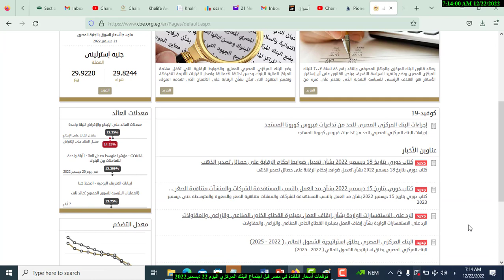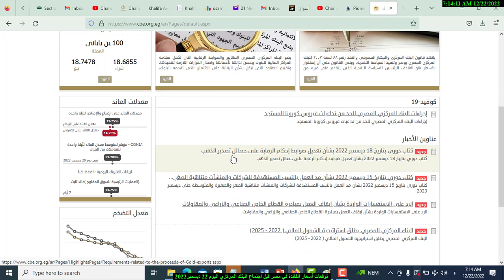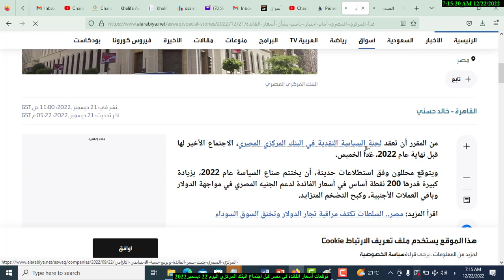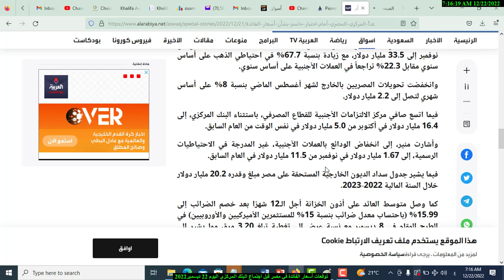توقعات أسعار الفائدة في مصر قبل اجتماع البنك المركزي اليوم 22 ديسمبر2022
المركزي المصري
أبرز توقعات أسعار الفائدة في مصر قبل اجتماع البنك المركزي غداً
توقعات بزيادة كبيرة قدرها 200 نقطة أساس لدعم الجنيه وكبح التضخم

    مصر

تابع
القاهرة - خالد حسني
نشر في: 21 ديسمبر ,2022: 11:00 ص GST آخر تحديث: 21 ديسمبر ,2022: 05:22 م GST
حجم الخط

    تم نسخ الرابط

من المقرر أن تعقد لجنة السياسة النقدية في البنك المركزي المصري، الاجتماع الأخير لها قبل نهاية عام 2022، غدا الخميس.

ويتوقع محللون وفق استطلاعات حديثة، أن يختتم صناع السياسة عام 2022، بزيادة كبيرة قدرها 200 نقطة أساس في أسعار الفائدة لدعم الجنيه المصري في مواجهة الدولار وباقي العملات الأجنبية، وكبح التضخم المتزايد.

اقرأ المزيد: مصر.. السلطات تكثف مراقبة تجار الدولار وتخنق السوق السوداء

وتوقع استطلاع أجرته رويترز، الثلاثاء أن يرفع البنك المركزي المصري سعر الفائدة على ودائع الليلة الواحدة 200 نقطة أساس يوم غدا الخميس، في إطار محاولاته كبح التضخم المتزايد بعد الانخفاض الحاد في قيمة العملة المحلية. وأشار متوسط التوقعات في استطلاع شمل 12 محللاً إلى رفع البنك المركزي المصري أسعار الفائدة على الودائع إلى 15.25%، ورفع فائدة الإقراض إلى 16.25%، في الاجتماع الدوري للجنة السياسة النقدية.
رئيس بنك مصر للعربية: التنازل عن الدولار في البنوك محدود جدا بسبب السوق الموازية
قصص اقتصادية
خاص رئيس بنك مصر للعربية: التنازل عن الدولار في البنوك محدود جدا بسبب السوق الموازية

ورفع البنك المركزي أسعار الفائدة بمقدار 200 نقطة أساس في اجتماع عُقد في 27 أكتوبر/ تشرين الأول. وفي اليوم نفسه، انخفضت قيمة العملة المحلية 14.5%، وأعلن البنك المركزي أنه توصل إلى اتفاق على مستوى الموظفين بشأن حزمة دعم مالي بقيمة ثلاثة مليارات دولار مع صندوق النقد الدولي.

وعلى الرغم من خفض العملة المحلية، استمرت الفجوة بين سعرها أمام الدولار في الاتساع في السوقين الرسمي والموازي إذ وصل سعر الدولار إلى نحو 24.70 جنيه في البنوك وما يصل إلى أكثر من 36 جنيهاً في السوق السوداء. وبلغ السعر الرسمي للجنيه المصري أمام الدولار 19.7 قبل تخفيض قيمة العملة في أكتوبر/ تشرين الأول.

في السياق ذاته، رجحت إدارة البحوث بشركة "إتش سي" للأوراق المالية والاستثمار، أن يقوم البنك المركزي المصري برفع أسعار الفائدة بمقدار 200 نقطة أساس بغرض مواجهة التضخم في اجتماعه المقبل المقرر عقده غداً الخميس.

اقرأ المزيد: الجنيه المصري أمام التعويم الثالث في 2022.. خبير يوضح السعر المتوقع!

ووفق مذكرة بحثية حديثة، رجحت محلل قطاع البنوك والاقتصاد الكلي في "إتش سي"، هبة منير، أن ترفع لجنة السياسات النقدية سعر الفائدة بمقدار 200 نقطة أساس بغرض مواجهة التضخم وجذب التدفقات المستفيدة من فروق الأسعار.

وأشارت إلى تسارع التضخم في نوفمبر، حيث ارتفع بنسبة 2.3% على أساس شهري، و18.7% على أساس سنوي، وتجاوز التقديرات البالغة 16.5%.

وأدى التسارع في معدلات التضخم إلى جانب النقص الحالي في تدفقات رأس المال الأجنبي، إلى توقع معدل تضخم سنوي قدره 19.1% في ديسمبر.

أيضاً، فقد انخفض سعر الجنيه المصري بنسبة 7% تقريبا منذ 27 أكتوبر 2022 وحتى الآن، و 36.2% من بداية العام وحتى تاريخه بسبب الضغوط المتراكمة على ميزان المدفوعات المصري وارتفاع التزامات الدين الخارجي.

ورجحت منير، أن يرتفع معدل الدين الخارجي إلى إجمالي الناتج المحلي إلى 38.8% في السنة المالية 2022/2023 من 37.7% في السنة المالية 2021/2022، وفق التقديرات الرسمية.

اقرأ المزيد: بنوك تخفض حدود السحب والشراء بالدولار خارج مصر

كما تراجع صافي الاحتياطي النقدي الأجنبي بنسبة 18% تقريبا على أساس سنوي في نوفمبر إلى 33.5 مليار دولار، مع زيادة بنسبة 67.7% في احتياطي الذهب على أساس سنوي مقابل 22.3% تراجعاً في العملات الأجنبية على أساس سنوي.

وانخفضت تحويلات المصريين بالخارج لشهر أغسطس الماضي بنسبة 8% على أساس شهري لتصل إلى 2.2 مليار دولار.

فيما اتسع صافي مركز الالتزامات الأجنبية للقطاع المصرفي، باستثناء البنك المركزي، إلى 16.4 مليار دولار في أكتوبر من 5.0 مليار دولار في نفس الوقت من العام السابق.

وأشارت منير، إلى انخفاض الودائع بالعملات الأجنبية، غير المدرجة في الاحتياطيات الرسمية، إلى 1.67 مليار دولار في نوفمبر من 11.5 مليار دولار في العام السابق.

فيما يشير جدول سداد الديون الخارجية المستحقة على مصر مبلغ وقدره 20.2 مليار دولار خلال السنة المالية 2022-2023.

كما وصل متوسط العائد على أذون الخزانة أجل الـ12 شهرًا بعد خصم الضرائب إلى 15.99% (باحتساب معدل ضرائب بنسبة 15% للمستثمرين الأميركيين والأوروبيين) في الطرح المقام في 8 ديسمبر مع نسبة عرض إلى تغطية تبلغ 3.20 مرة، مما يشير إلى الحاجة لرفع العوائد.

بينما تقدم أذون الخزانة المصرية أجل الـ12 شهرا حاليا عائدا حقيقيا سالب 0.1%، وسيؤدي احتساب الزيادة المتوقعة البالغة 200 نقطة أساس في جذب التدفقات المستفيدة من فروق الأسعار.
تابعوا آخر أخبار العربية عبر Google News

     ,الاقتصاد المصري
    ,سعر الدولار مقابل الجنيه المصري
    ,اقتصاد مصر
    ,مصر
    ,الجنيه المصري